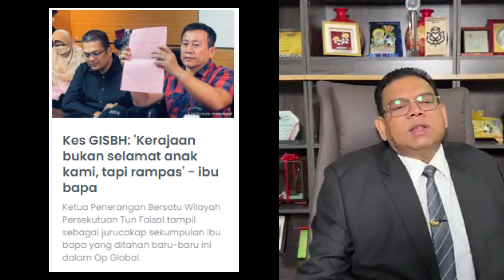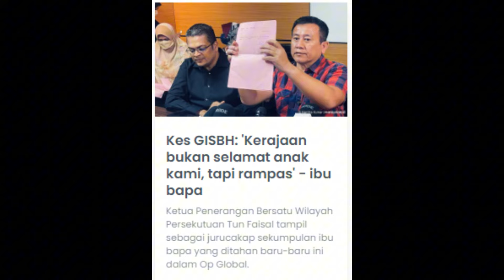DATO LOKMAN JAWAB TUN FAISAL ISU GISBH !